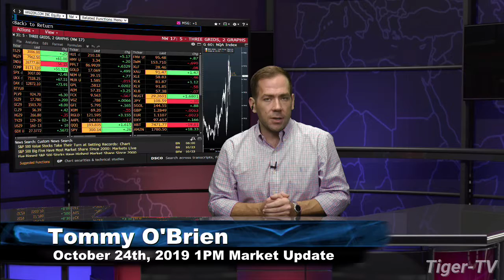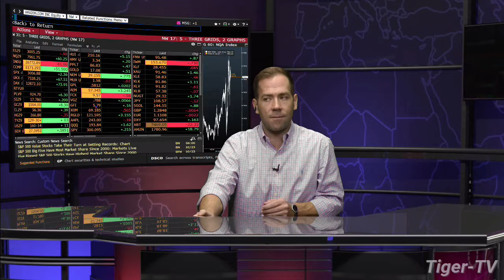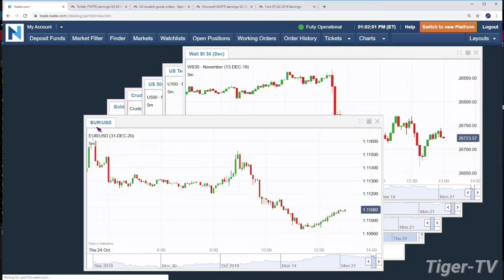October 24th, 2019 - 1pM ET Market Update on TFNN